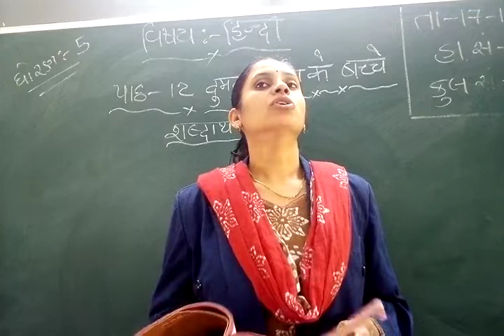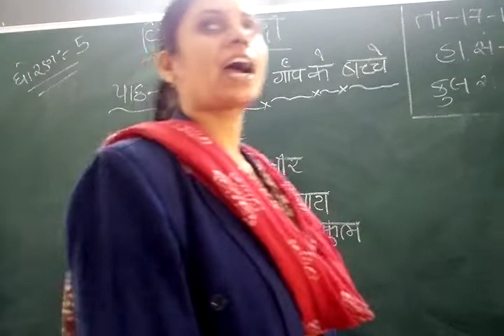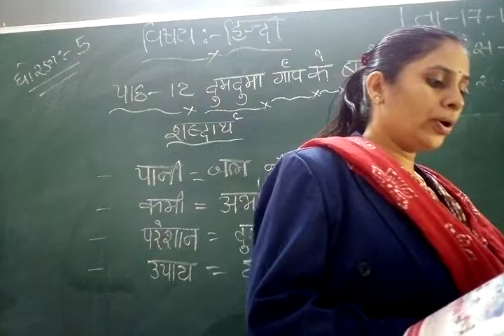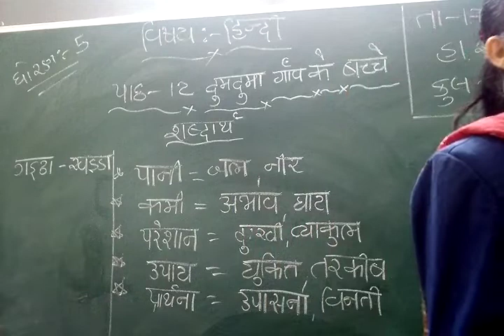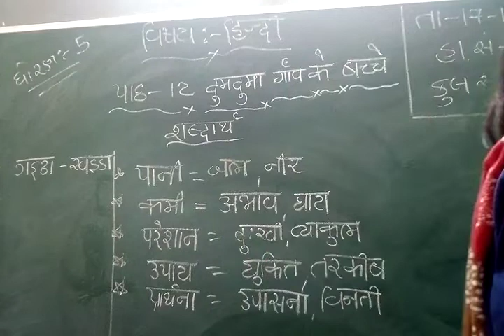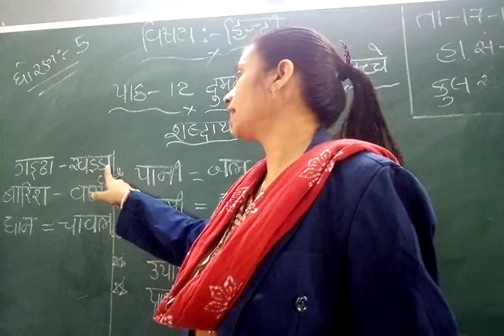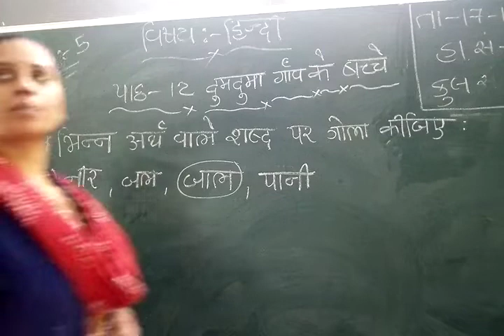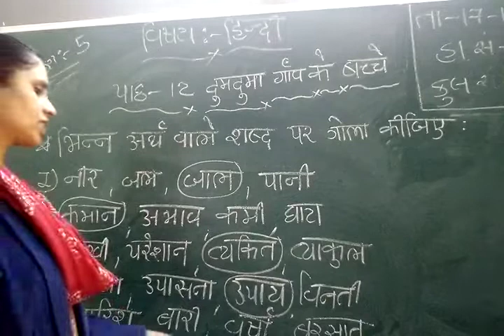GUJ MED STD 5 SUB HINDI CH 12 P1